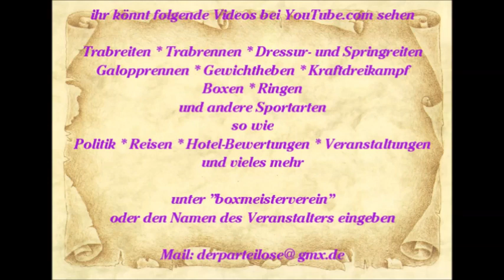883 * Der Sportler * Reisen * Mallorca Paguera am Abend Hotel Beverly Playa 07.06.15